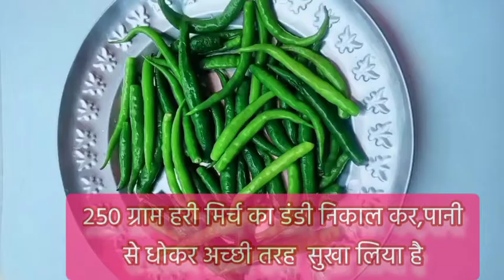एक बार बनाइए पूरे साल खाइए हरी मिर्च का अचार/green chilly pickle recipe/ by Rachana